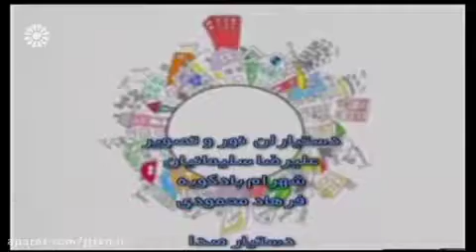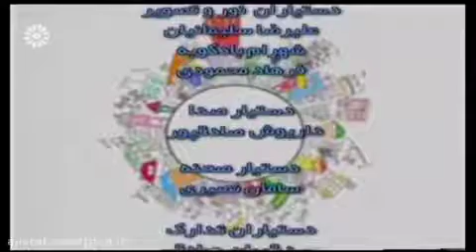خانه ما قسمت چهارم 4 Khane ma Part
با سابسکراید کردن و لایک هاتون ما رو در انتشار ادامه سریال ها و کلیپ ها حمایت کنید 🌷🌷🌷t